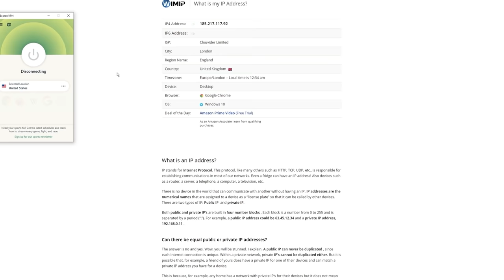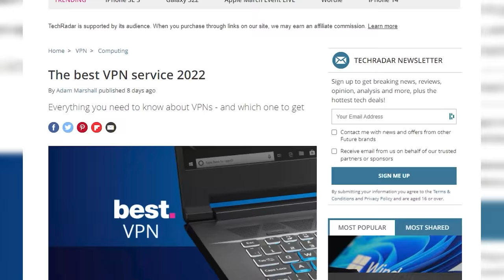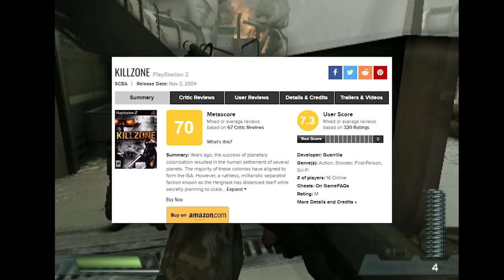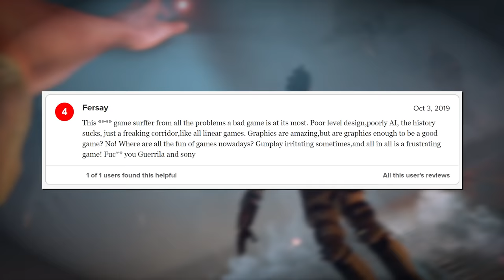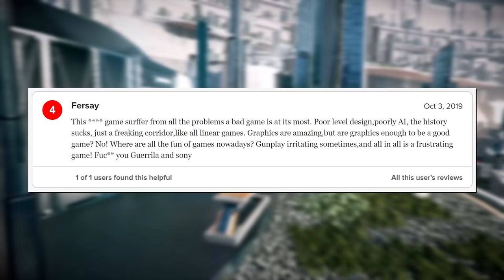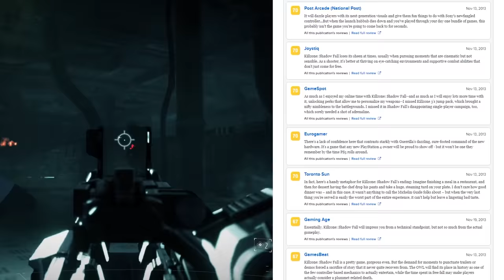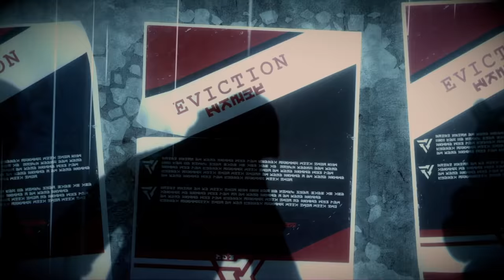Killzone Shadow Fall - What Went Wrong?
0:00 Intro & Opening Remarks
2:34 Express VPN
3:54 Series Overview
9:21 Shadow Fall Intro
12:38 The Story & Writing
15:54 The Shooting & Combat
20:52 The OWL
23:19 Level Design & Gameplay
27:45 The Epilogue
29:18 Outro
30:21 Amazingly Awesome Patrons